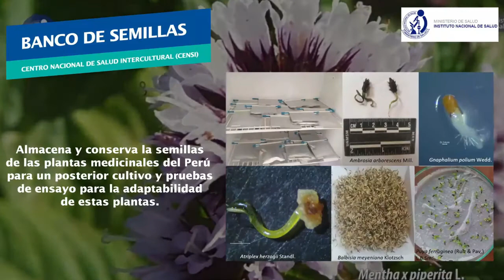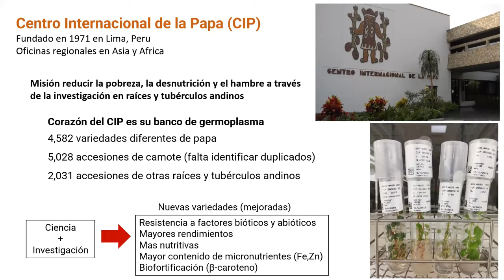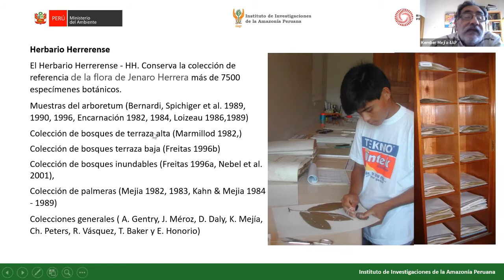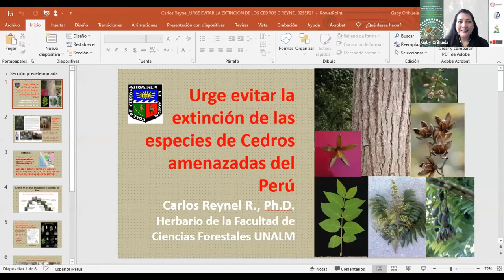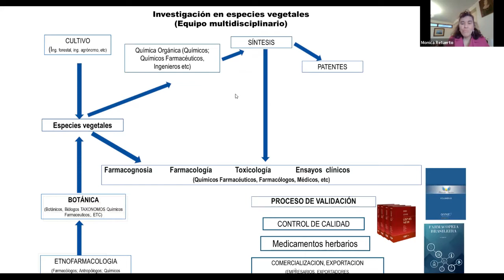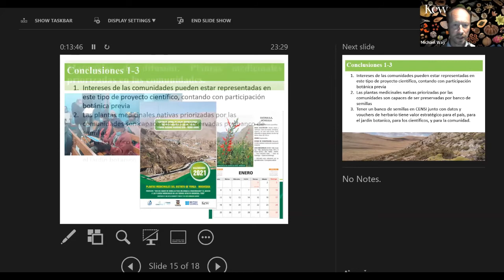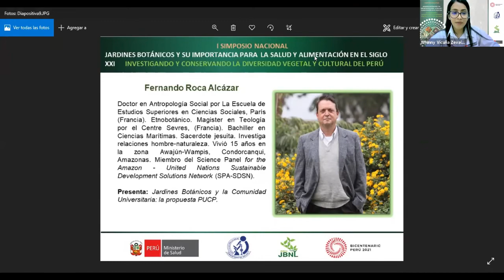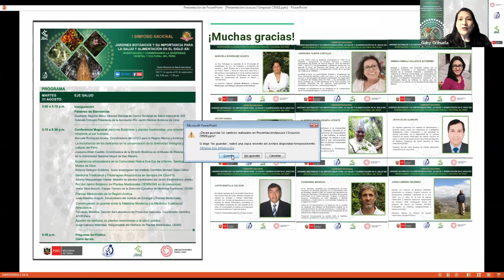I SIMPOSIO NACIONAL JARDINES BOTÁNICOS Y SU IMPORTANCIA PARA LA SALUD Y ALIMENTACIÓN - 𝐃𝐢́𝐚 𝟑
𝐈 𝐒𝐈𝐌𝐏𝐎𝐒𝐈𝐎 𝐍𝐀𝐂𝐈𝐎𝐍𝐀𝐋 𝐉𝐀𝐑𝐃𝐈𝐍𝐄𝐒 𝐁𝐎𝐓𝐀́𝐍𝐈𝐂𝐎𝐒 𝐘 𝐒𝐔 𝐈𝐌𝐏𝐎𝐑𝐓𝐀𝐍𝐂𝐈𝐀 𝐏𝐀𝐑𝐀 𝐋𝐀 𝐒𝐀𝐋𝐔𝐃 𝐘 𝐀𝐋𝐈𝐌𝐄𝐍𝐓𝐀𝐂𝐈𝐎́𝐍 𝐏𝐀𝐑𝐀 𝐄𝐋 𝐒𝐈𝐆𝐋𝐎 𝐗𝐗𝐈 fue organizado por el Centro Nacional de Salud Intercultural del Instituto Nacional de Salud y La Asociación Pro Jardín Botánico Nacional de Lima. Se tuvo como finalidad resaltar la importancia de las colecciones botánicas ex situ, como los jardines botánicos, herbarios, bancos de germoplasma, bancos de semillas y biohuertos, por su impacto en la salud de la población y su rol en la conservación de la diversidad vegetal y cultural del Perú.

𝐄𝐉𝐄 𝐈𝐍𝐕𝐄𝐒𝐓𝐈𝐆𝐀𝐂𝐈𝐎́𝐍

Normativa para las Colecciones Botánicas
𝐌𝐢𝐫𝐢𝐚𝐦 𝐂𝐞𝐫𝐝𝐚́𝐧. Directora General de Gestión Sostenible del Patrimonio Forestal y de
Fauna Silvestre

El banco de germoplasma de raíces y tubérculos andinos del Centro Internacional de
la Papa y su contribución a la seguridad alimentaria del planeta.
𝐈𝐯𝐚𝐧 𝐌𝐚𝐧𝐫𝐢𝐪𝐮𝐞 𝐂𝐚𝐫𝐫𝐢𝐥𝐥𝐨. Curador de raíces y tubérculos andinos del CIP.

El Arboretum Jenaro Herrera.
𝐊𝐞𝐦𝐛𝐞𝐫 𝐌𝐞𝐣𝐢𝐚 𝐂𝐚𝐫𝐡𝐮𝐚𝐧𝐜𝐚. Director de la Dirección de Diversidad Biológica del Instituto de
Investigaciones de la Amazonia Peruana.

Rol institucional e investigaciones referentes al medio ambiente.
𝐑𝐨𝐜𝐢𝐨 𝐃𝐞𝐥 𝐏𝐢𝐥𝐚𝐫 𝐑𝐨𝐣𝐚𝐬. Gerente de Proyectos. Jardín Botánico de Missouri (PERÚ).

𝐄𝐉𝐄 𝐂𝐎𝐍𝐒𝐄𝐑𝐕𝐀𝐂𝐈𝐎́𝐍

𝐂𝐨𝐧𝐟𝐞𝐫𝐞𝐧𝐜𝐢𝐚 𝐌𝐚𝐠𝐢𝐬𝐭𝐫𝐚𝐥: Urge evitar la extinción de las especies de Cedros
amenazadas del Perú.
𝐂𝐚𝐫𝐥𝐨𝐬 𝐑𝐞𝐲𝐧𝐞𝐥 𝐑𝐨𝐝𝐫𝐢́𝐠𝐮𝐞𝐳.  Profesor principal de la Facultad de Ciencias Forestales y la escuela de Postgrado de la Universidad Nacional Agraria La Molina.

El Jardín Botánico "San Fernando": Centro de enseñanza e investigación en recursos
vegetales y su impacto en la comunidad.
𝐌𝐨́𝐧𝐢𝐜𝐚 𝐑𝐞𝐭𝐮𝐞𝐫𝐭𝐨 𝐅𝐢𝐠𝐮𝐞𝐫𝐨𝐚.. Responsable del Grupo de Investigación de Farmacognosia y
Medicina Tradicional de la Universidad Nacional Mayor de San Marcos.

Conservación de semillas de plantas medicinales.
𝐌𝐢𝐜𝐡𝐚𝐞𝐥 𝐉𝐨𝐡𝐧 𝐖𝐚𝐲. Conservation Partnership Coordinator. Royal Botanic Gardens Kew.

Plantas Útiles del Bosque Seco, Etnobotánica de Chongoyape, Lambayeque.
𝐓𝐢𝐧𝐚 𝐋𝐞𝐫𝐧𝐞𝐫 𝐌𝐚𝐫𝐭𝐢́𝐧𝐞𝐳. Miembro de la Junta Directiva de Huarango Nature.

Jardines Botánicos y la Comunidad Universitaria: la propuesta PUCP.
𝐅𝐞𝐫𝐧𝐚𝐧𝐝𝐨 𝐑𝐨𝐜𝐚 𝐀𝐥𝐜𝐚́𝐳𝐚𝐫.  Coordinador de la Comisión de Medio Ambiente de la Pontificia
Universidad Católica del Perú (PUCP).

Moderadora: Whinny Wensly Vicuña Zevallos